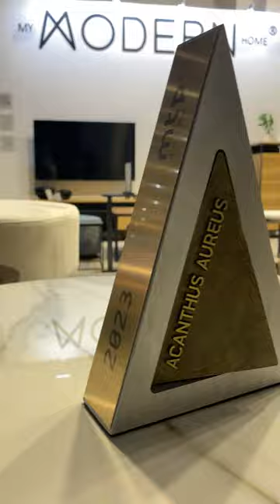MMH @ Meble Polska 2023 Poznań.2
Relacja ze stoiska My Modern Home podczas targów Meble Polska 2023 w Poznaniu.